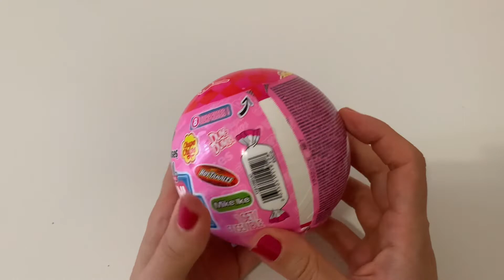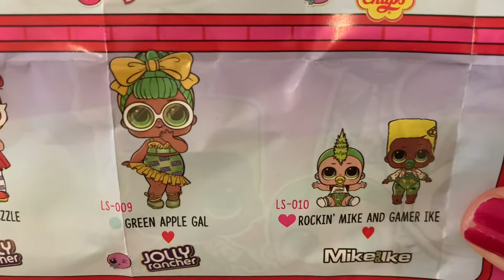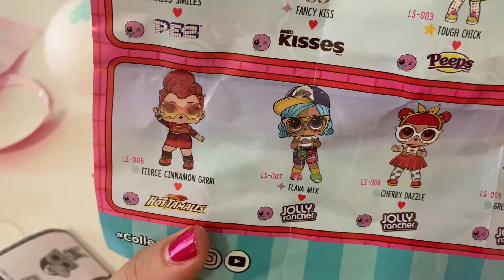Lol surprise Mini Sweets 🍬 Unboxing&Review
Apriamo una Lol Mini Sweets 🍬

Link a MaleChannel 🙏❤️